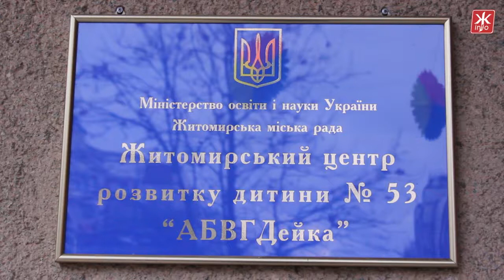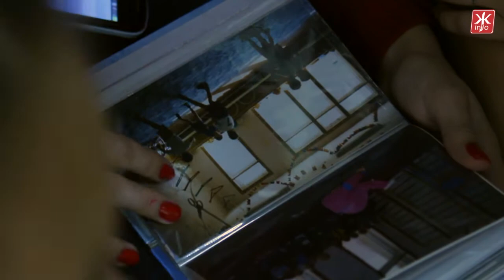Зустріч випускників у дитячому садку "АБВГДЕйка" в Житомирі - Житомир.info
У Житомирі дитячий садок АБВГДЕЙКА відсвяткував своє 20-річчя
15 листопада Житомирський центр розвитку дитини №53 «АБВГДЕЙКА» відсвяткував своє 20-річчя.
У цей день дошкільний заклад запросив усіх своїх вихованців на зустріч випускників. Розпочалось святкування з дитячого флеш-мобу на подвір'ї «АБВГДЕйки». Всередині закладу на гостей свята чекала виставка фотокарток за роками випуску та концерт.
Зараз у центрі розвитку дитини №53 навчається понад 400 дітей у 13 групах. У закладі діє художня, театральна, хореографічна студії, гурток з вивчення англійської мови, проводяться заняття з плавання та лікувально-фізкультурні заняття, працює логопедичний консультпункт.